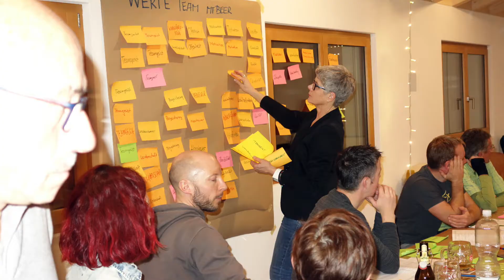mtbeer-workshop 2018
Regelmässige Aus- und Weiterbildungen sind Grundvoraussetzung für höchste Kompetenz und Qualität.